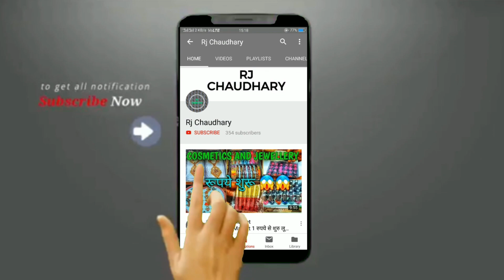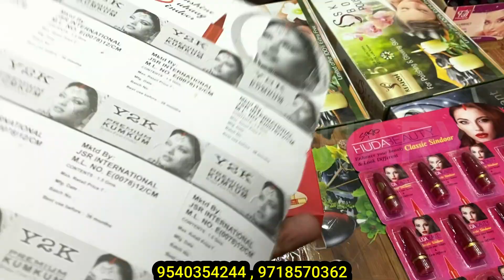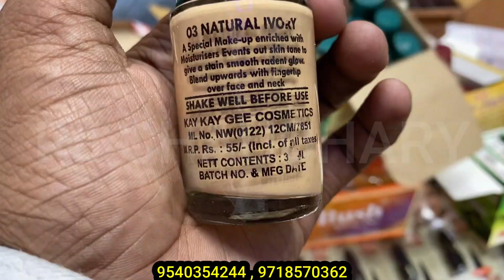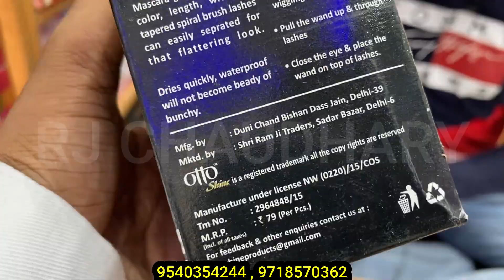cosmetic & jewellery, wholesale market, sadar bazar,Delhi-110006, 1 रुपये से शुरू Cosmetic Jewellery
👉Near Sadar Railway station 👈

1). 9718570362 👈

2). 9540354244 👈